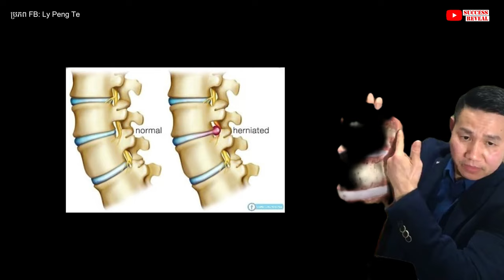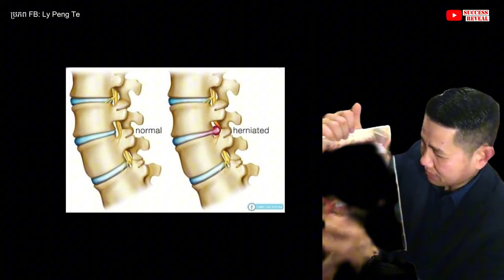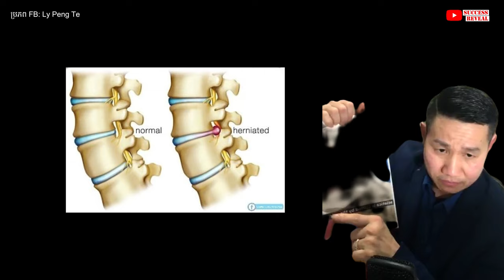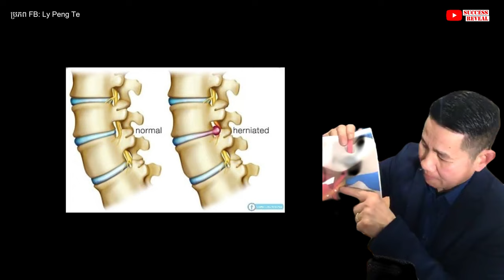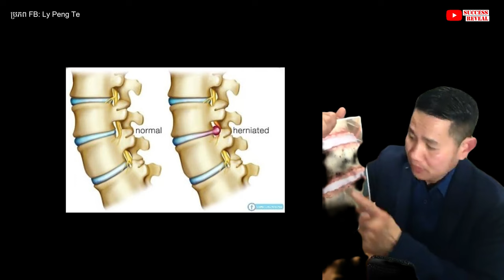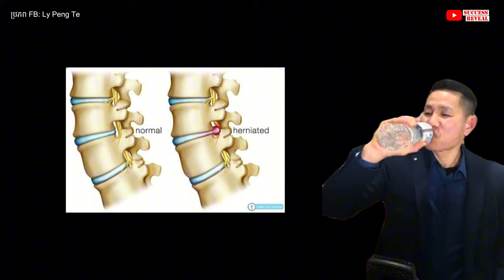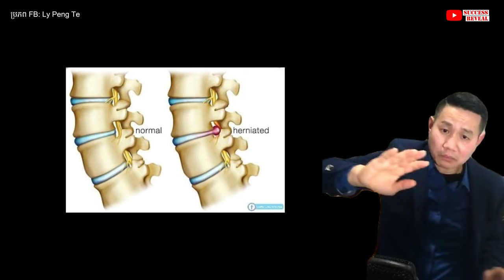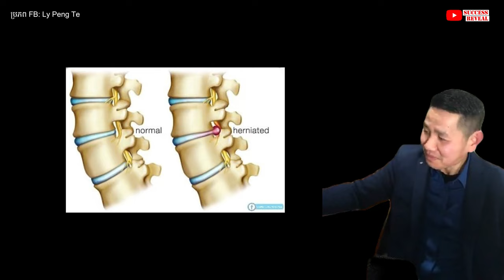រោគរលាកសសៃសន្លាក់ឆ្អឹងស្មារ និង រលាកសសៃ កែងដៃ កែង ជើង